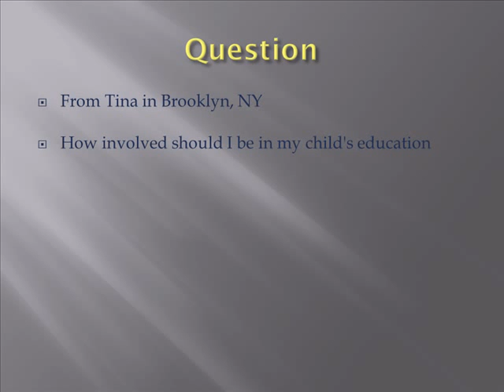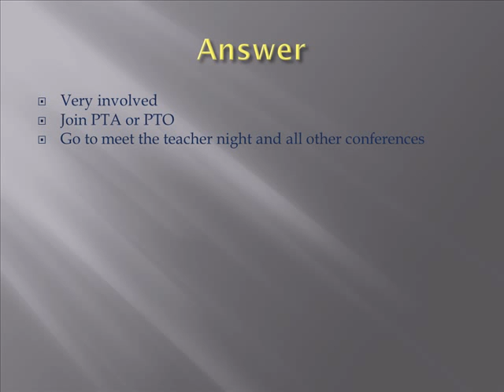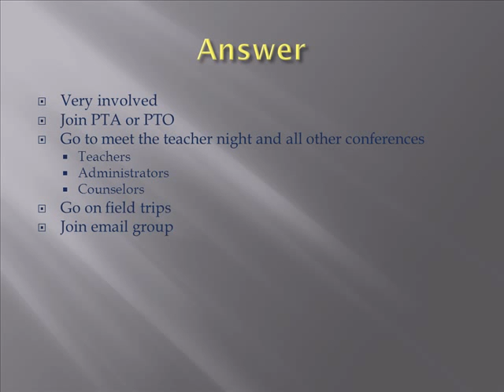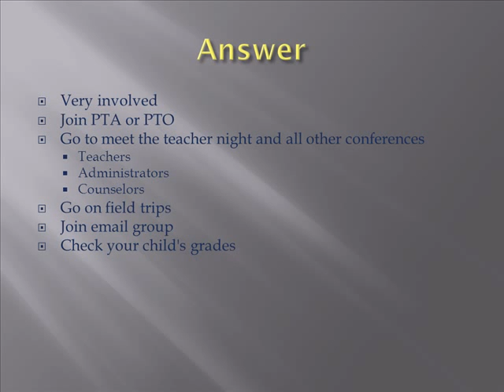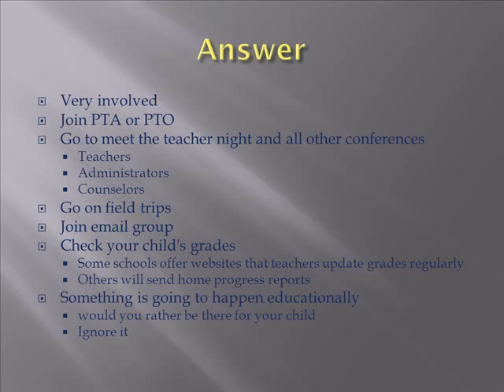Kindergarten 2: Questions Parent Involvement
A video about the importance of parent involvement in a young childs life. plus a few signs when things are going wrong